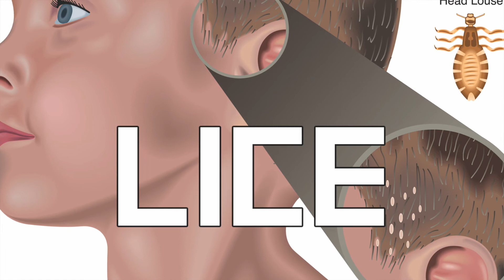Pirate News: Lice PSA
This annoying pest can make his way around the school, so make sure you're taking all the precautions you can.